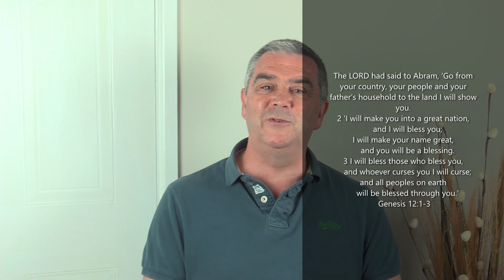The Gospel Unleashed Part 22 - God gave you a story for a reason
Rev Steve Jonathan
Acts 21:37 - 22:22